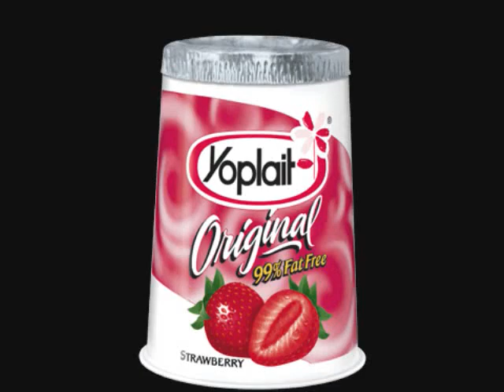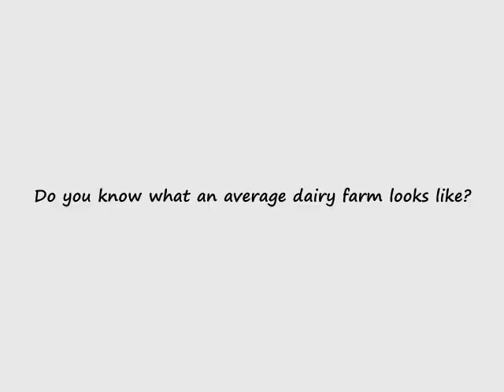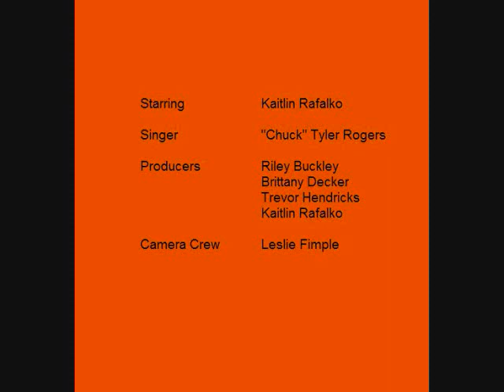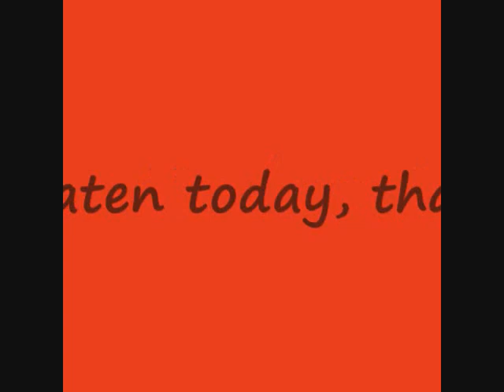Oklahoma State ANSI Capstone Group 10 - ("The Country Boy Song" Parody)